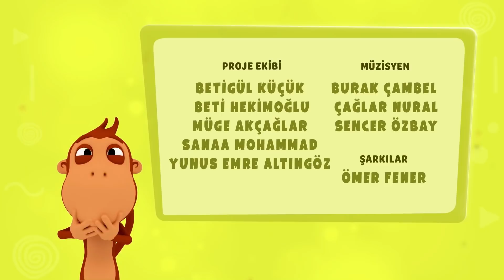Ne Güzel Oyuncak 🧸 Kukuli | Cumburlop TV | Çizgi Film | Çocuk Filmleri